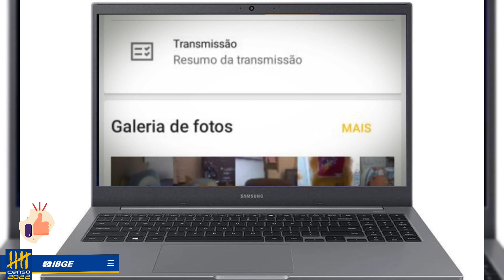PRÊMIO FOTÓGRAFICO DO IBGE p/ Recenseadores